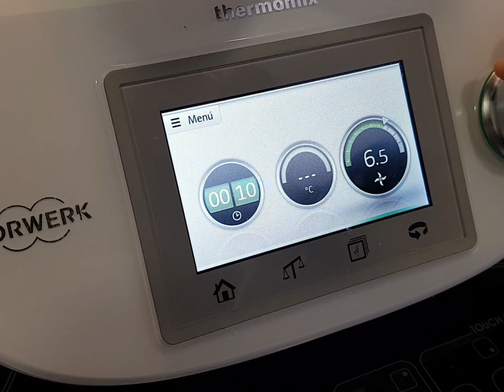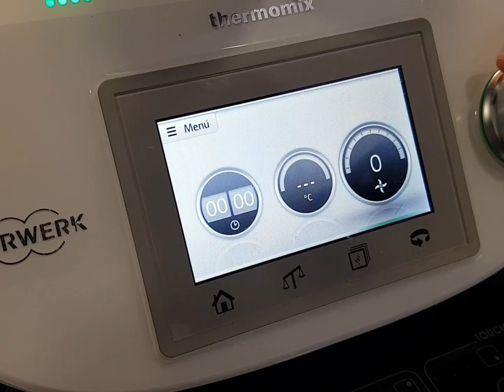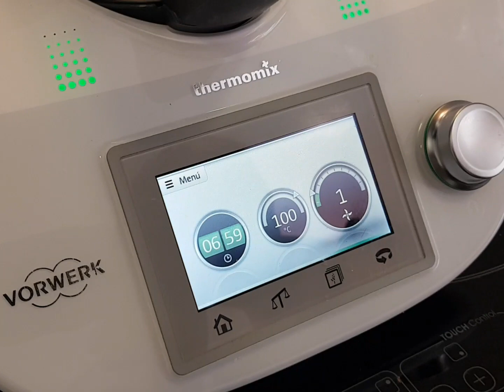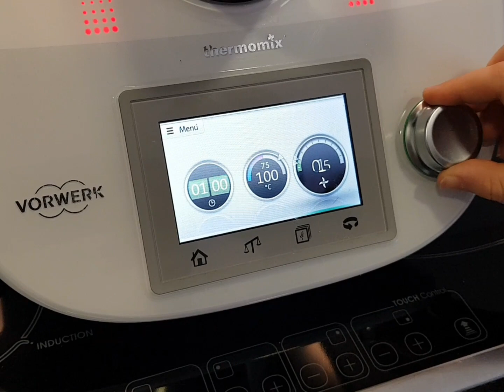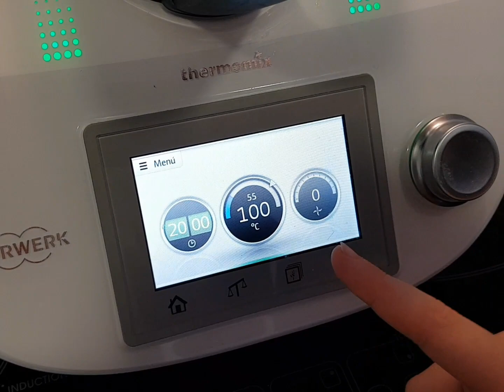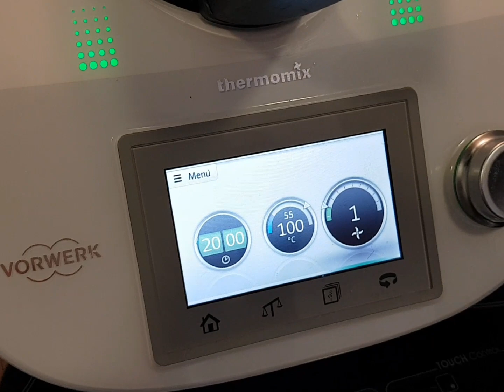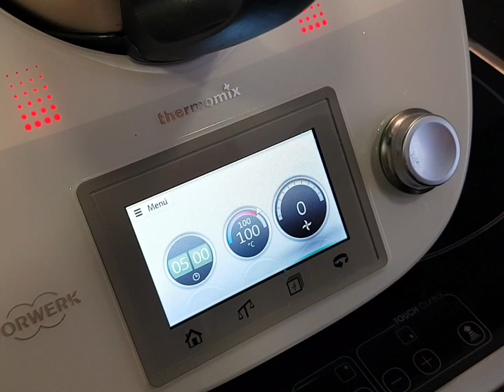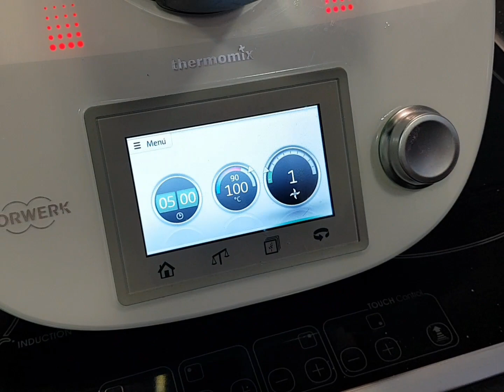Cómo hacer RISOTTO DE SETAS y calabacín en Thermomix 😋😋😋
Receta de como hacer un risotto de setas y calabacín en Thermomix. Cocina fácil, cocina saludable y muy muy sabrosa.

INGREDIENTES:

300 Gr de arroz arboreo o redondo
1 Lt caldo de verduras
200 Gr de setas (al gusto)
1 Calabacín
1/2 Cebolla
1 Diente de ajo
2 Cucharadas de aceite de oliva
40 Gr de queso parmesano
1 Cucharada de mantequilla
1/2 Cubilete de vino blanco
Perejil
Sal

RECETA:

1- Ponemos en el vaso el queso parmesano y programamos 15 segundos, velocidad 5-10 progresiva pulverizar el queso. Reservamos

2- Metemos en el vaso el diente de ajo y la cebolla y programamos 5 segundos velocidad 5. Una vez picado bajamos con la espátula lo que se ha quedado por las paredes del vaso. Añadimos el aceite y sofreímos durante 7 minutos temperatura 100° velocidad 1

3 - Ponemos la mariposa y añadimos las setas, programamos 5 minutos - 100° - velocidad 1

4 - Añadimos el arroz por el bocal y freímos 3 minutos a 100° velocidad 1

5 - Echamos el vino y dejamos 1 minuto - 100° - velocidad 1

6 - Echamos el caldo de verduras (o agua) y programamos 20 minutos - 100° - velocidad 1
Mientras rallamos el calabacín entero con un rallador  y lo añadimos cuando falten 5 minutos de la cocción, en este momento añadimos la sal.

7 - Cuando acabe, echamos el arroz en una fuente, echamos por encima la mantequilla, el queso que teníamos reservado y el perejil y lo mezclamos todo bien.

8 - Lo servimos inmediatamente y lo disfrutamos como merece !!!